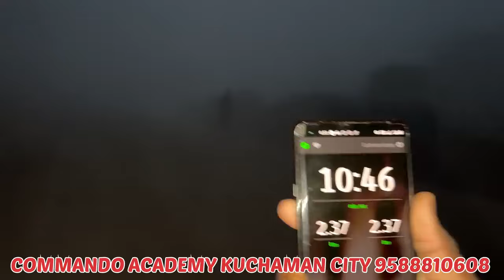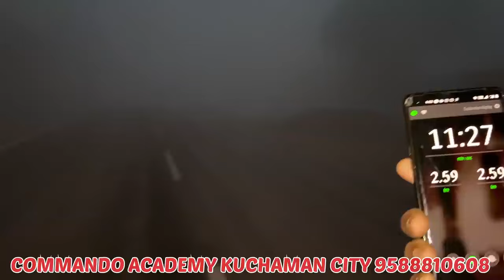बस इतने हूए पास SSC GD 2024 || Running Test Live 5km first trial @COMMANDOACADEMY 1